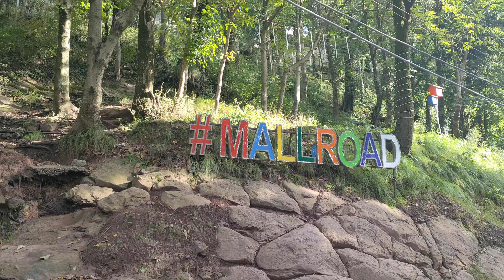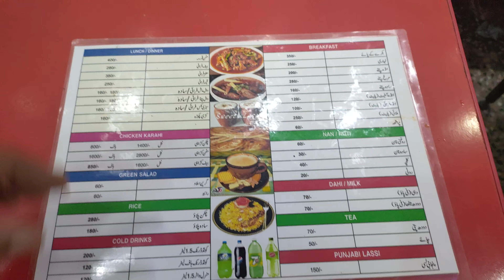🎢Chair Lift Boht Khtrnak hy 🍛🐓Chiken Krahi kmal thee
The Patriotic Edict was too over the top and too dangerous
Enjoyed the trip. Enjoyed it.
It is about 20 kilometers away from me. Patiala is a city, from where you can go to list 6 and go further into the hills.
Hirafaisal Duckybhai Sistrology
 Fatimafaisa  Rabiafaisal Iqrakanwal Zainabfaisal Kanwal Tiktoks Fivesisters, hira vlogs hira faisal vlogs tiktok sisters tiktokers, hira tutorial, hira shadi, hira wedding iqra wedding fullmovie, vlogs daily vlog college vlog funny vines vine vine compilation royalty gaming gaming room pakistani drama, rikaki gaming, ary drama pakistani drama 2022  hira ka rishta, fun at home  fun with sisters everyday life, iqra mayun  iqra areeb

asif.y.siddiqi vlogs